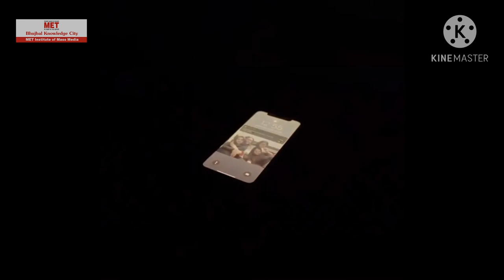The Blackout - A Short Film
What do you do in a blackout?

This film was made by our students using mobile phones to shoot and edit.